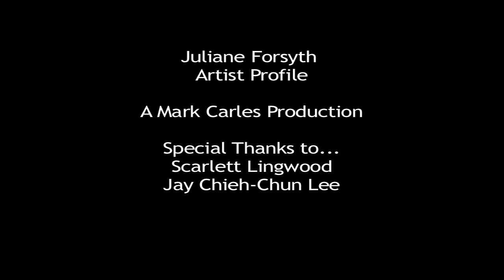Artist Profile of J. Forsyth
A Mark Carles attempt at documentary once again.  He fails to live up to the glamour and prestige of "License to Clam," his 2017 documentary on clamming.